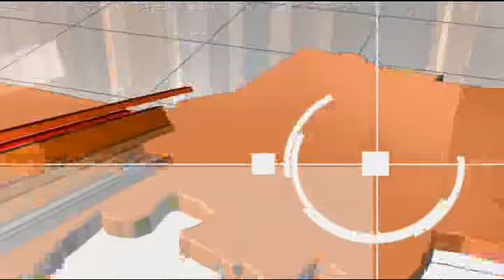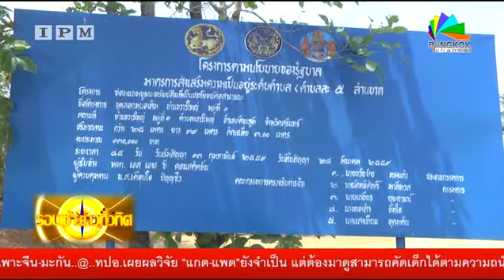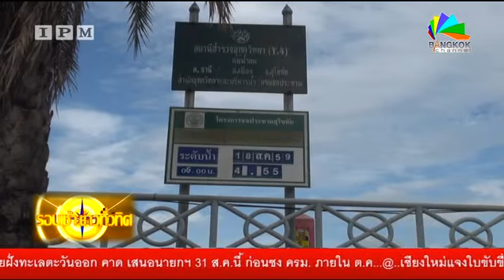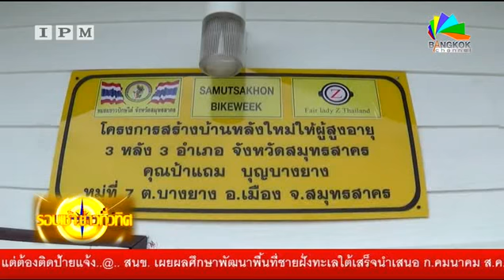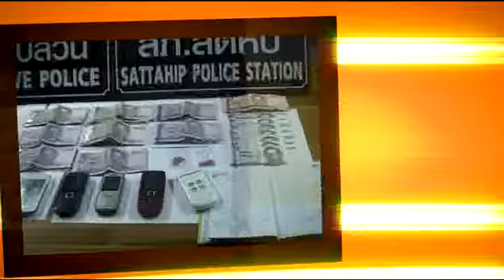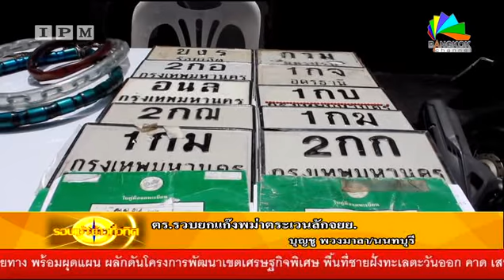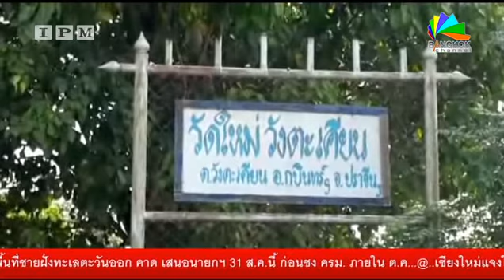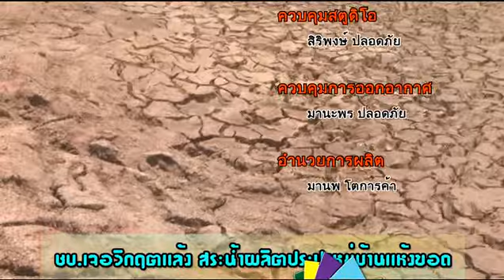IPM จับประเด็นเป็นข่าว | รอบเช้า ข่าวทั่วทิศ 23 /08 /59